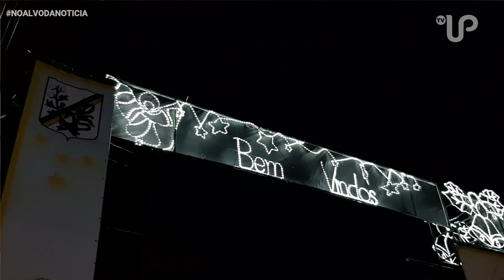ABERTURA DO LUZES DO POTENGI NA PRAÇA MONSENHOR EXPEDITO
O natal chegou mais cedo este ano, com o luzes do Potengi, iluminando a cidade, confira como foi.